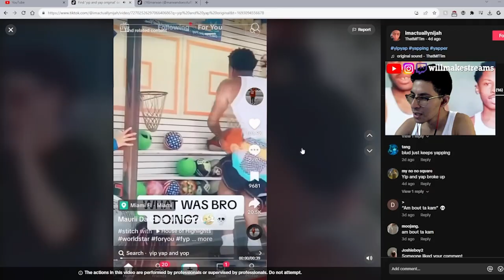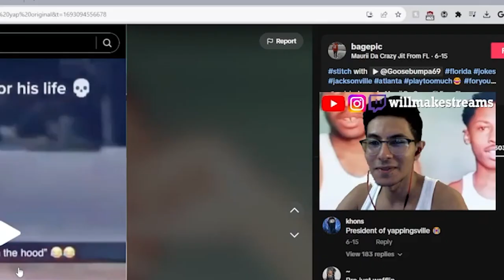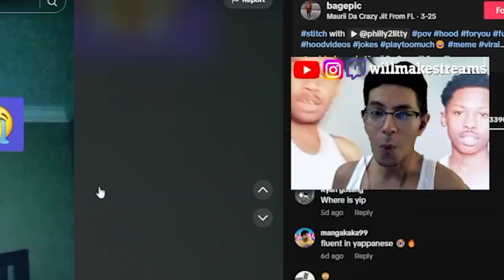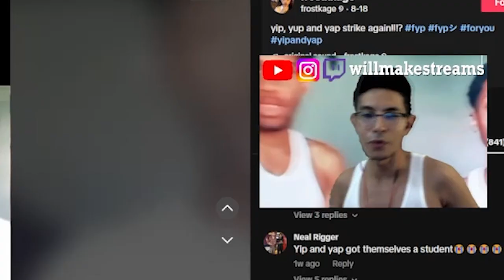YIP AND YAP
a whole lotta yappin'